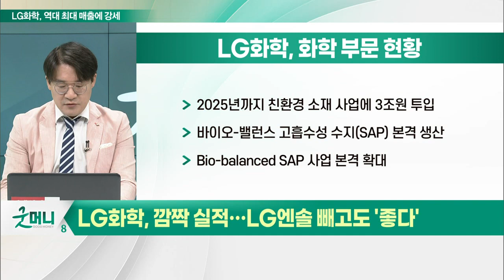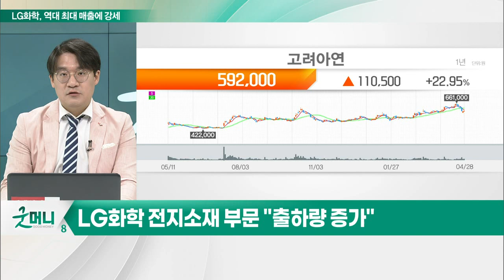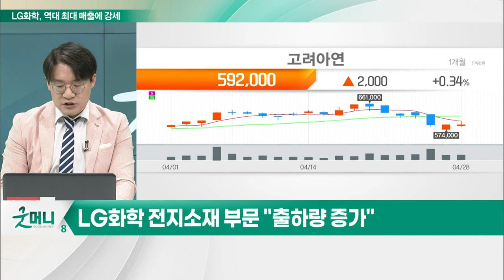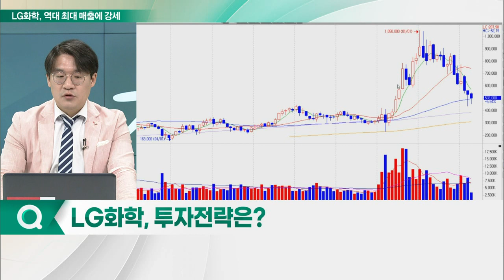'역대급 매출' LG화학... 시련 딛고 부활하나?_신소장의 시그널 (20220429)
LG화학, 깜짝 실적… LG엔솔 빼고도 '좋다'

(1) 역대 최대 분기 매출 달성
- 1분기 매출 11조 6081억 원 '분기 최대'
- 영업익 1조 243억… 전년대비 20.4%↓

(2) 화학부문 "고부가 제품 위주 포트 재편"
- 원료가 상승 및 中 봉쇄 등 대외환경 악화
- 전반적으로 화학제품 거래량 감소, 가격 약세
- 고부가 다운스트림 제품 통해 수익 견조
- 2025년까지 친환경 소재 사업에 3조 원 투입
- 바이오-밸런스 고흡수성 수지(SAP) 본격 생산
- Bio-balanced SAP 사업 본격 확대

(3) 생명공학 부문 "시장 주도권 확보 박차"
- 치료제 없는 'NASH'… 7개국 환자 6천만 명 이상
- 비알코올성 지방간염 신약, 병용 전략에 무게
- LG203003의 안전성 및 내약성 평가

(4) 전지 소재 부문 "출하량 증가"
- 배터리 소재로 2030년 매출 60조 달성 목표
- 2026년까지 한국, 중국, 유럽, 미국 생산체제 구축
- 양극재 생산 능력 연 26만 톤 확대 방침
- '배터리 동맹' LG화학·고려아연, 합작사 설립